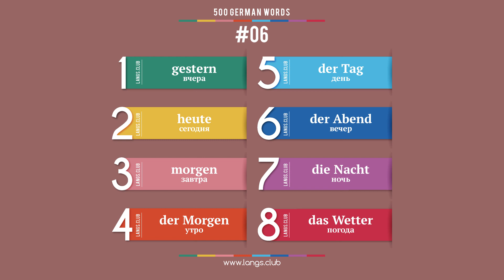#06 - НЕМЕЦКИЙ ЯЗЫК - 400 основных слов. Изучаем немецкий язык самостоятельно.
# 400 основных слов НЕМЕЦКОГО ЯЗЫКА.

1  gestern  вчера
2  heute  сегодня
3  morgen  завтра
4  der Morgen  утро
5  der Tag  день
6  der Abend  вечер
7  die Nacht  ночь
8  das Wetter  погода

Начните изучать немецкий язык уже сегодня.

Немецкий язык онлайн.
Карточки с Немецкими словами.
Немецкий язык самоучитель.
Немецкий язык бесплатно.